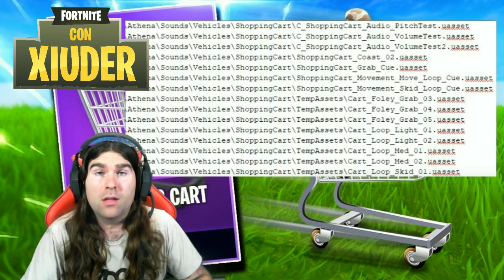*SVELATO* GAMEPLAY CARRELLO DELLA SPESA FORTNITE!!! GAMEPLAY SHOPPING CART FORTNITE!!!